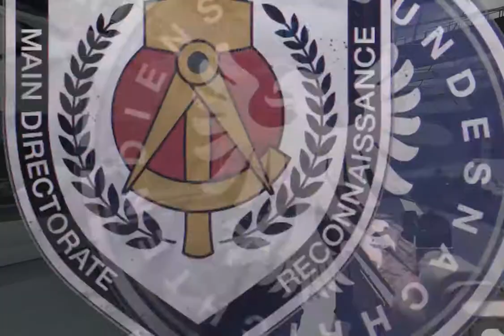Cold War: Search and Destroy plays X Public lobby trash talk!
I have no idea why my gameplay is cropped half way out but anyway enjoy the gameplay!